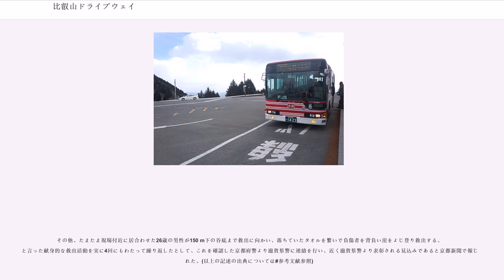比叡山ドライブウェイ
比叡山ドライブウェイ（ひえいざんドライブウェイ）は、滋賀県大津市の比叡山にある一般自動車道事業による有料道路である。京阪ホールディングス（京阪）の子会社である比叡山自動車道株式会社が運営している。

本項では、当道と接続している奥比叡ドライブウェイ（おくひえいドライブウェイ）に関しても取り上げる。

滋賀県と京都府に跨がる比叡山の山腹を南側から上り、大津市の田ノ谷峠から延暦寺東塔（根本中堂）・比叡山頂までを結ぶ約8.1キロメートル (km) の私道の有料道路である。途中の「夢見が丘」で大津市街を始めとする琵琶湖の南湖周辺が一望できる。また、沿線には同じ京阪グループのホテル「ロテル・ド・比叡」がある。

奥比叡ドライブウェイは、比叡山ドライブウェイの終点である根本中堂から、延暦寺西塔（釈迦堂）や横川中堂を経由して大津市仰木までを結ぶ約11.8 kmの有料道路である。途中に「比叡山峰道レストラン」がある。

なお、大津市・京都市方面からは京阪バス・京都バスが路線バス「比叡山ドライブバス・比叡山内シャトルバス」を運行しているほか、両ドライブウェイ内のシャトルバスが運行されており、「比叡山内1日フリー乗車券」も発売されている。

奥比叡ドライブウェイ

営業時間外の夜間は通行止めとなる。本道路は道路運送法に規定された自動車道とみなされていることから、道路交通法が適用される。一部車両通行規制として、125cc以下の二輪車および自転車、徒歩での利用はできない。
またETCも使用できない。

比叡山ドライブウェイと奥比叡ドライブウェイは、終点に位置する比叡山延暦寺のところで直結されており、両道路を合わせると道路の延長は約20 kmにわたる。終点付近から、山頂展望台へ向かう分岐路がある。

以下の区間別および車種ごとに料金が定められている（2019年10月現在）。

比叡山ドライブウェイの入口は、名神高速道路・京都東インターチェンジ (IC) から国道161号西大津バイパスの南滋賀ランプ・滋賀県道30号を経由して約10 km離れた位置にある。また奥志賀ドライブウェイの入口は、国道161号（湖西道路）の仰木雄琴ICから滋賀県道315号と滋賀県道47号を経由したところにある。

比叡山は、最澄が開山した天台宗の総本山である延暦寺があり、古くからの信仰の山として登山観光の地である。沿道には多くの木々が立ち並ぶ一方で、優れた眺望も確保されており、多くの区間で琵琶湖や大津市街を眼下に眺めることができ、途中の夢見が丘や比叡山頂展望台から、ゆっくり眺めを楽しむことができる。線形はきついカーブが少なく、快適なドライブが楽しめる峠道と評されている。

比叡山の山頂へ向かう分岐路線を登ったところにある山頂展望台は、大津市や京都・大阪の夜景を見るスポットとしても知られている。

延暦寺北側で直結する奥比叡ドライブウェイは、比叡山ドライブウェイよりも曲がりくねった樹林帯を抜けていくワインディングロードで、下界の景色も眺められるポイントもいくつかある。

1960年(昭和35年)7月24日12時45分ごろ、西尊院北側50メートル (m) 付近の三叉路(大津市坂本本町)で、四明岳から15度以上の急勾配を下ってきた全但交通バスの観光バスが、登り途中で停車していた京阪バスの定期バスの前部に衝突。そのままガードレールを突き破り、約30 m下の山道を飛び越え、70度の急傾斜を約150 m下の谷底まで、転がりながら落下した。観光バスには神戸市葺合区の遺族会44名(および運転手・バスガイド)が乗車しており、うち未成年者を含む28人(うち4名は収容後死亡)が死亡。更に重傷者18人(運転手含む)を生ずると言う、京都新聞の報道によれば当時全国でも戦後二番目の規模の転落事故となり、落下経路には遺体や負傷者の身体、もしくは身体部位が散乱する惨状となった。比叡山ドライブウェイでの大規模な転落事故はこれが初めてである。

現場は急な下り坂の上に直角に近いカーブであり、以前から危険性が懸念されていた。滋賀県警本部は事故後ただちに救援対策本部を設け、消防団員、延暦寺の僧侶、陸上自衛隊の協力もあり、16時頃には遺体と負傷者の収容を終えた。また、衝突された京阪バスにも4名の軽傷者が生じた。17時過ぎには被害者家族の第一陣が現場に到着。19時頃からは延暦寺の僧侶により、棺に納められた死者...